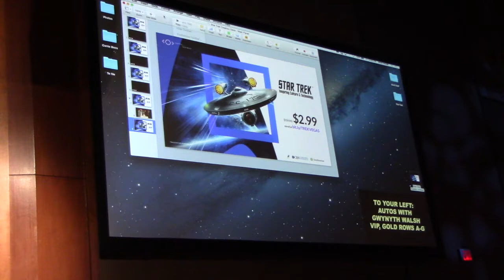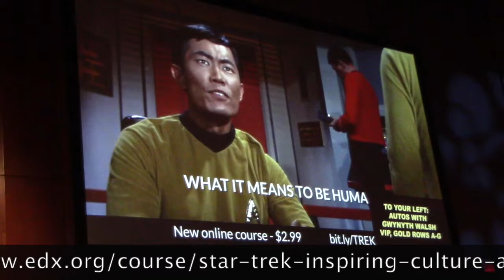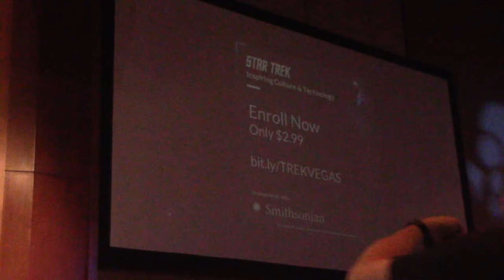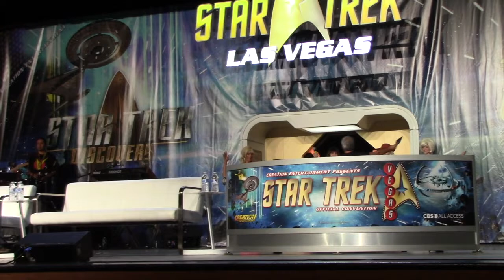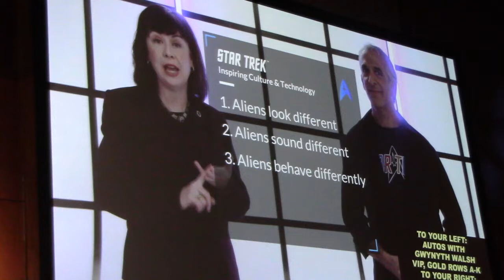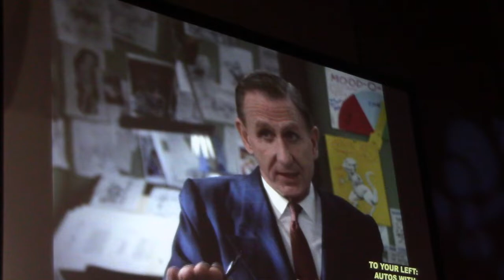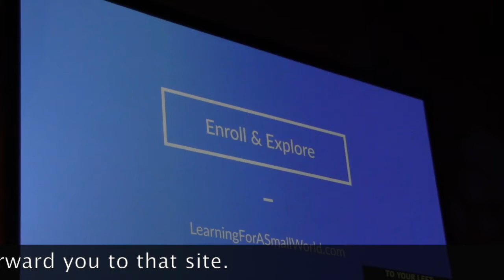Star Trek: Inspiring Culture and Technology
This panel discusses an online course about Star Trek and it’s relation to our current culture.  It was introduced at Star Trek Las Vegas 2018.  The moderator is Scott Mantz and the panel included Denise & Mike Okuda, Adam Nimoy, Terry Farrell, Michael Dorn, and Margaret Weitekamp.